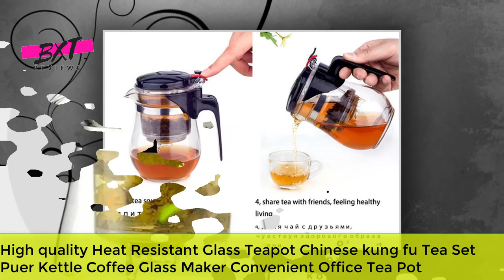The Best Teapots of 2020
High quality Heat Resistant Glass Teapot Chinese kung fu Tea Set Puer Kettle Coffee Glass Maker Convenient Office Tea Pot

Welcome to the rating channel BXT Reviews
Wishing you health and success
We will bring you the most useful products
To serve life around us!